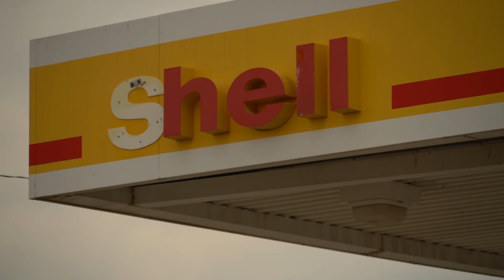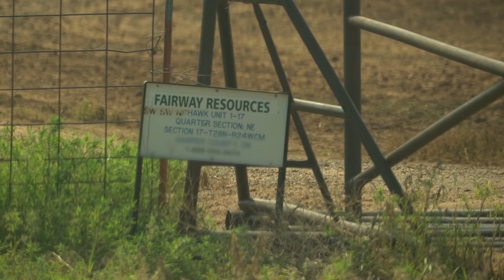SCARY CLOSE LIGHTNING ! Crashing All Around Me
Intense lightning storm with close bolts striking trees and scorching the ground all around me.  Frequent cloud-to-ground lightning activity occurred for several hours with this slow moving supercell allowing me to capture several amazing close lightning strikes on camera in slow motion.

After an evening of amazing close lightning strike captures, I set out to find and observe the locations of several of the close lightning strikes, namely a tree and the ground close by.  Along the way we encounter several unexpected animals and other adventures.

LIGHTNING HITTING TREE
The tree that was hit by lightning had several chunks of bark blown off. This happens because the super-hot lightning instantly vaporizes the moisture in the tree the channel is in contact with. The expanding air blows the bark off and also causes several cracks down two main trunks of the tree. If you look at the video in slow motion, it appears the lightning channel jumps from one thick trunks to another.  Tree observations confirm this as two separate main branches or trunks sustained cracks down them.  The tree also caught on fire at the site of leader connection.  It appeared that particular branch might have already been dead and dried out... Maybe not.

LOOKING FOR A FULGURITE / "Petrified Lightning"
Since I knew the precise location of a possible ground strike, I tried to find a fulgurite.  A fulgurite is sometimes referred to as "petrified lightning."  When the superheated lightning strikes the earth, it can fuse the sand and other substratum into glassy tubes or bulks.  The higher the silicon content, the more glassy the fulgurite would be I'd imagine. Unfortunately, the particular ground strike I was trying to locate hit a piece of machinery directly behind the tree.  No fulgurites were found.

STOCK TARANTULA WASP VIDEO: Courtesy of Robyn Huges and Greg Rice